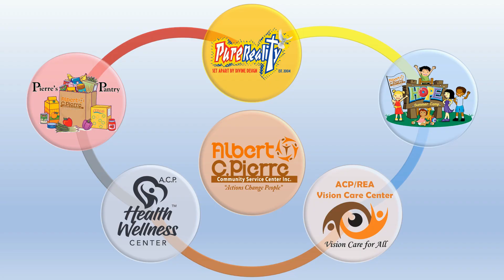A Tribute To Sister Joan Thomas // Tabernacle SDA Church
Albert C. Pierre Community Service honors Joan Thomas for her years of service to ACP and Adventist Community Services.